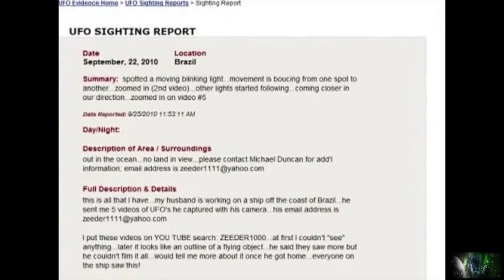Chariot Of The Lord Releases Multiple Orb Like Chariots Off The Coast Of Rio De Janeiro, Brazil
GMS WordOfLife